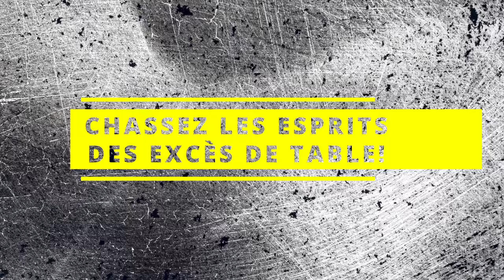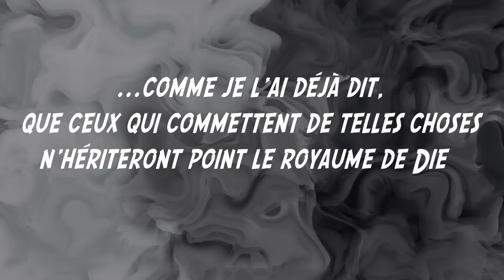🍕🍟Fuyez les excès de table‼ 🍔🍰 Révérend Paul Mukendi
Certains adultes ne se rassasient jamais quand ils mangent! Sachez qu'il existe des conséquences sérieuses aux excès de table sur le plan spirituel et peuvent même nécessiter la délivrance.